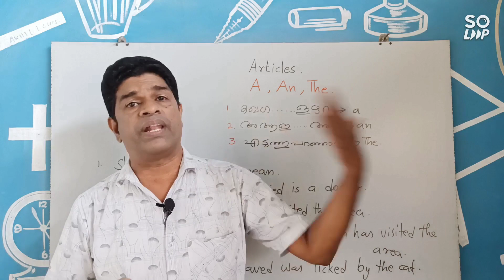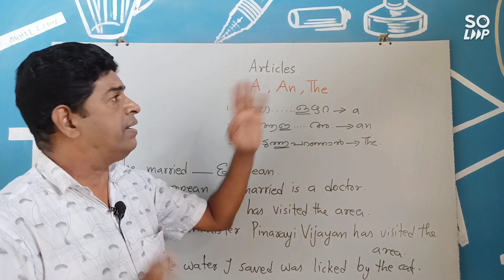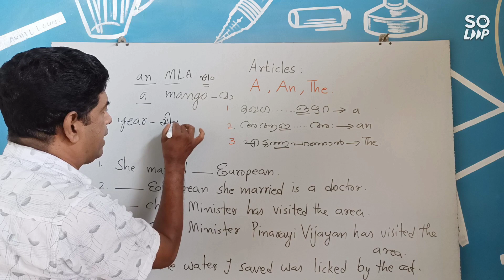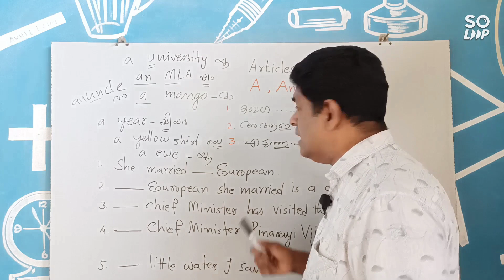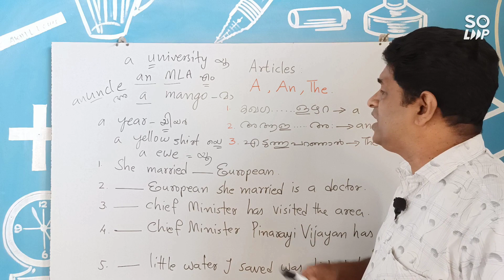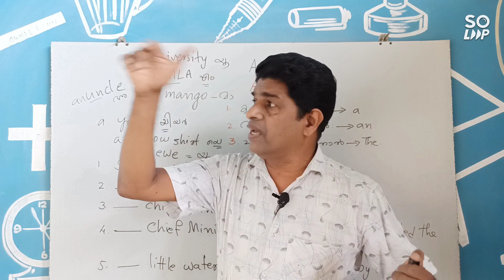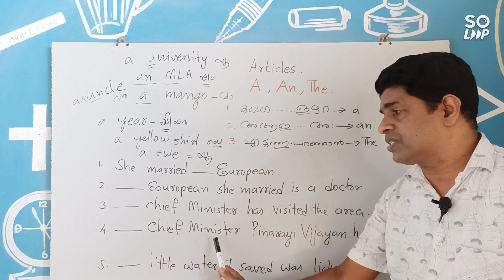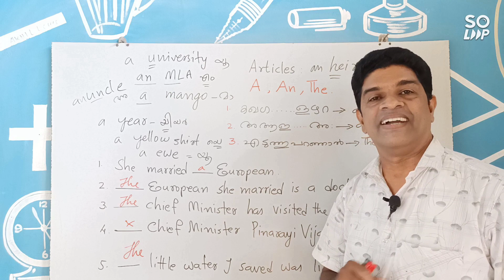PSC/KTET/BANK English Syllabus Based Questions on Articles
Articles : a,an,the and their uses for all competitive exams including PSC,KTET,BANK,etc